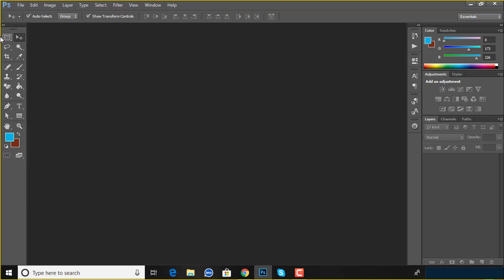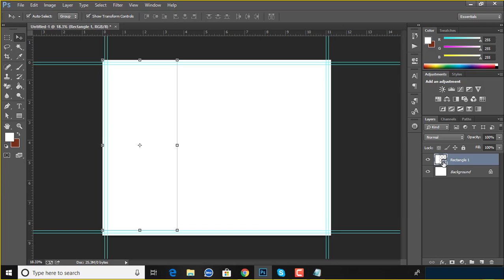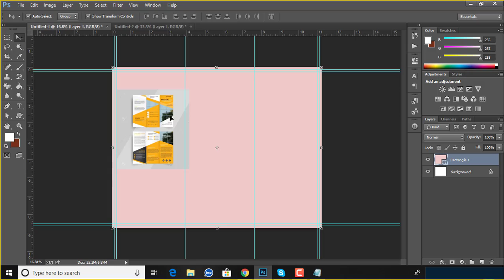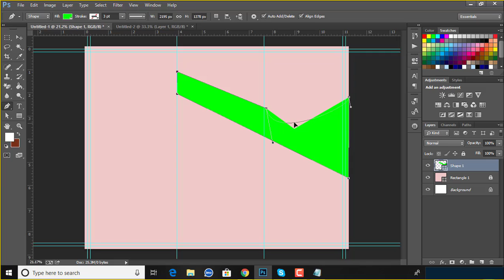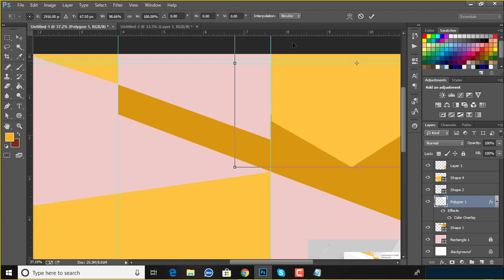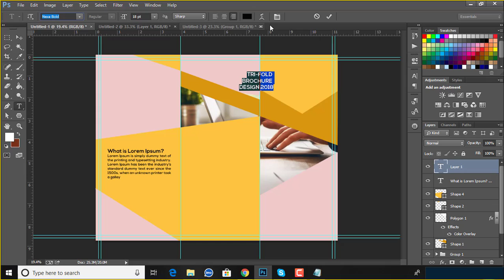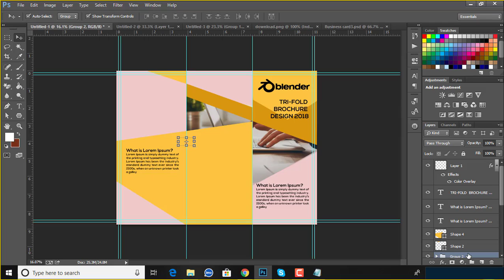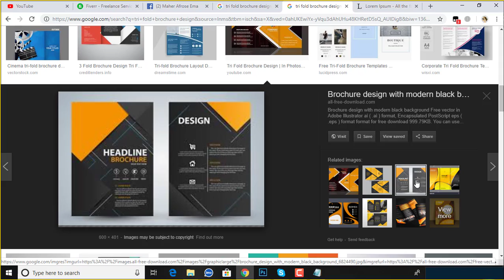How to make Tri Fold Brochure inside part design in photoshop